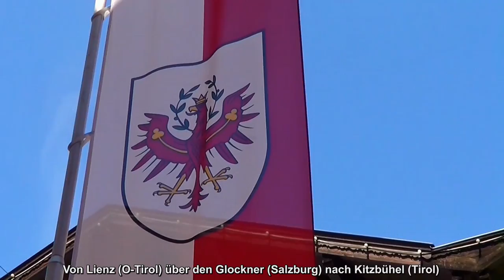Altstadt KITZBÜHEL, 67. Int. Österreichische Radrundfahrt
DWK F&F
KITZBÜHEL - AUSTRIA - INT.BIKE RACE
67. Austria Cycling Tour 6.Etappe
166.3 km, Grossglockner (2504 meters) and the Kitzbühel Horn target in 1670 meters; (7.6 Km long and 23% steep)
Overall winner at the Kitzbühel Horn Viktor de la Parte González - 29-year-old Basque.
Austrian biker Felix Großschartner was at Hochtor in 2504 meters above sea level "Glocknerkönig".
This stage leads over the direction Iselsberg Heiligenblut, from there to "Großglockner". Mountain classification at Hochtor where again doped with 2,504 Euro bonus for the "King of the Glockner".
It goes to Zell am See and Saalfelden towards Tyrol. About
St. Johann at the foot of the "Wilder Kaiser" from the west through the old town of Kitzbuehel, here the "sprint" starts to the Kitzbüheler Horn, one of the toughest climbs in Europe! After The steep final climb, 7.6-kilometer and  23%, the queen stage at Alpenhaus "Kitzbüheler Horn" (1670m), the winner is De la Parte!
67. Österreich-Radrundfahrt 6.Etappe
166,3 Kilometer, Großglockner (2504 Meter) und Kitzbüheler Horn  Ziel in 1670 Meter; (7,6 Km lang und 23 % steil)
Gesamtsieger am Kitzbüheler Horn Viktor de la Parte González.
(Oberösterreicher Felix Großschartner wurde am Hochtor in 2504 Meter Höhe "Glocknerkönig")
2.Ben Hermans - Niederlande, 1:29 Minuten auf de la Parte.
3.Jan Hirt - Tschechien
10. Felix Großschartner - Österreich.
Diese Etappe führt über den Iselsberg Richtung Heiligenblut am Großglockner, wo der Anstieg zum höchsten Berg Österreichs beginnt. Bergwertung am Hochtor, wo erneut die mit 2.504 Euro dotierte Prämie für den „Glocknerkönig“ ausgeschüttet wird, und weiter geht es nach Zell am See und Saalfelden Richtung Tirol. Über St. Johann am Fuße des "Wilden Kaiser", von Westen durch die Altstadt von Kitzbühel und von Kitzbühel den "Spurt" auf das Kitzbüheler Horn, einem der schwersten Anstiege in Europa! Nach dem 7,6 Kilometer langen und maximal 23 % steilen Schlussanstieg steht der Sieger der Königsetappe beim Alpenhaus Kitzbüheler Horn fest: de la Parte!